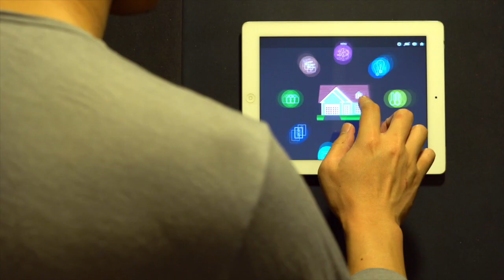Home Insurance Discounts to Ask For Right Now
Independent Insurance Agents work with many different companies so they have access to more home insurance discounts than any other insurance provider. Here are discounts you should ask about right now.